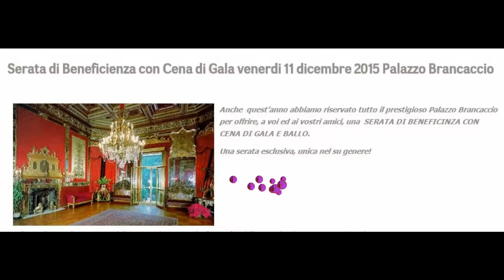Tommaso Gandino - Serata di beneficenza organizzata dall'ONPS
Registrazione effettuata da liberi.tv l'11/12/2015 a Roma - Palazzo Brancaccio organizzata dall'ONPS

Intervista di CAMILLA NATA a TOMMASO GANDINO (Panorama.it)